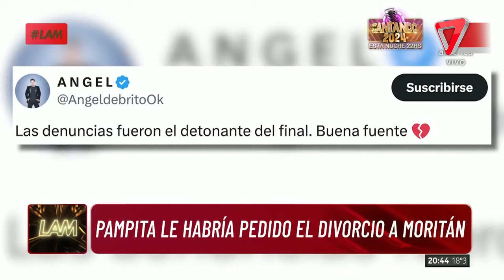😱 Revelan la razón oculta de la separación entre Pampita y Roberto García Moritán